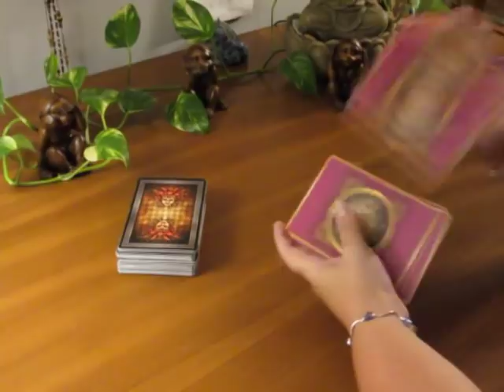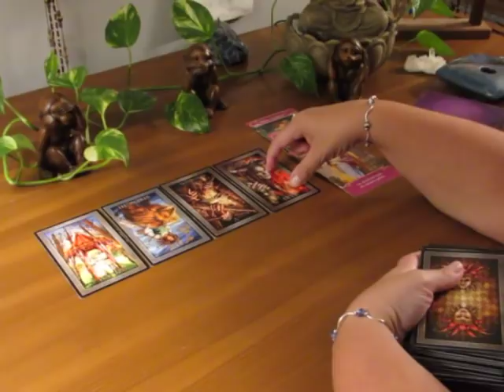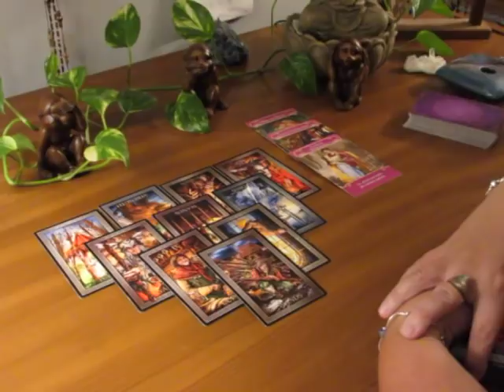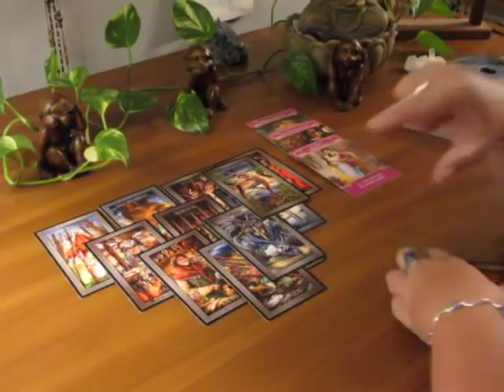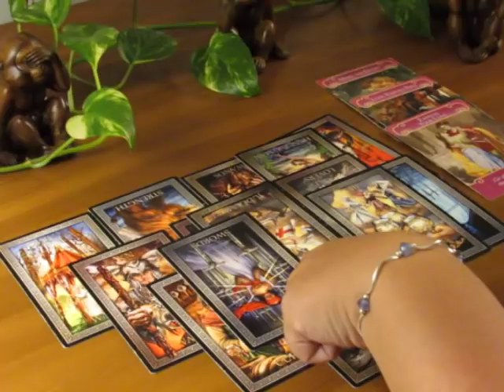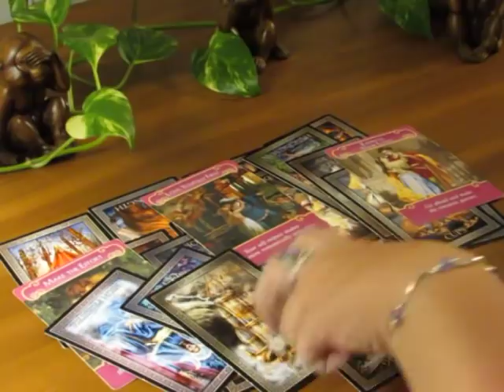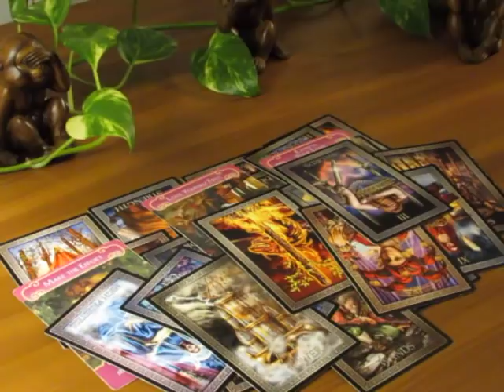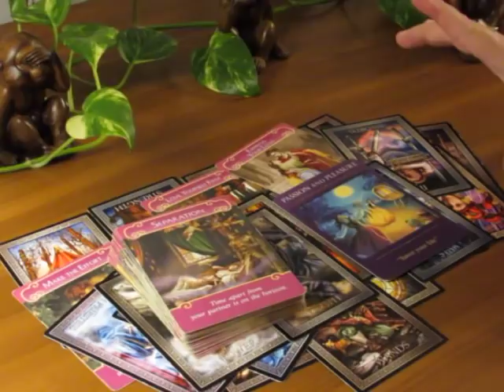~Libra~Transition & Release~Libra September Tarot Reading